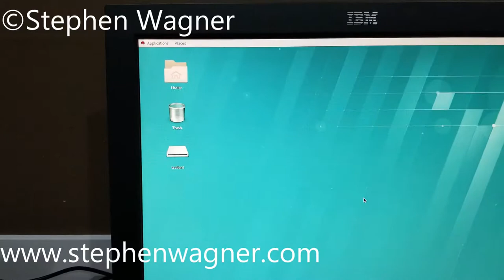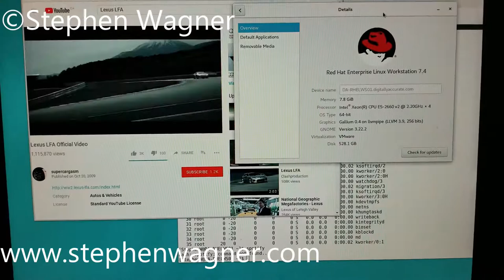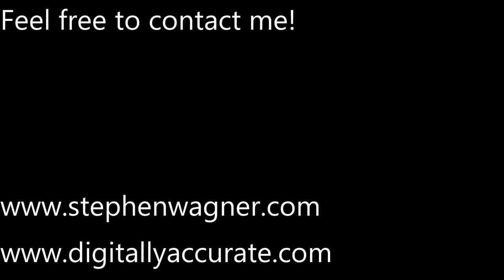Red Hat Enterprise Linux 7.4 in VMware Horizon View VDI using 10ZiG 5948q Zero Client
I demonstrate the capability of the 10ZiG 5948q zero client connected to a VMware Horizon View server (via a Unified Access Gateway) running Red Hat Enterprise Linux 7.4 (RHEL Workstation). Please note that the ESXi server does not have a GPU and 3D rendering is disabled for the test (this is as low performance as it gets).
Red Hat Enterprise Linux on VDI was easier than I thought it would be to configure and roll out. The horizon agent installed easily and was very simple.

The black borders during login screen are due to resolution adjustment (I was previously logged in with a Netbook).

Equipment used in this demo:
2 X HPe Proliant DL360p Gen8 Servers
1 X HPe MSA 2040 SAN (Dual Controller using iSCSI DAC)
VMware vSphere 6.5
VMware Horizon View
10ZiG 5948q Zero Client